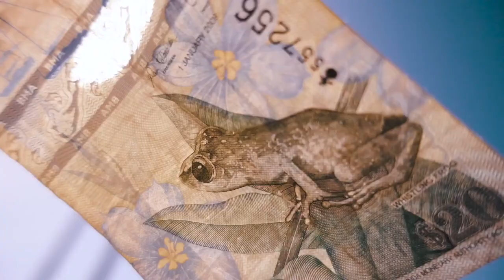Santana ft. - Maria Maria (Nick Lamprakis DEEP HOUSE Remix)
Santana ft.  - Maria Maria (Nick Lamprakis Remix)
Vrecords Studio